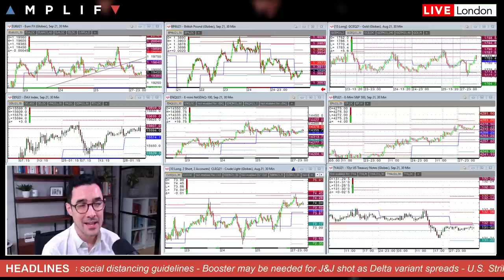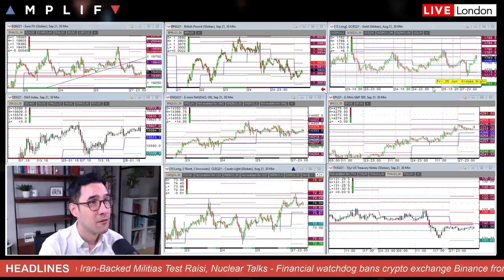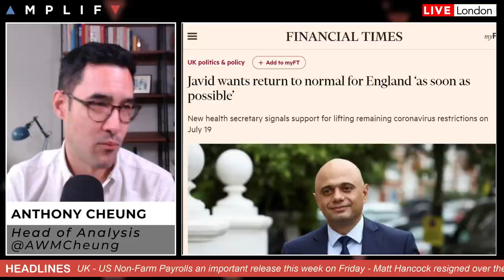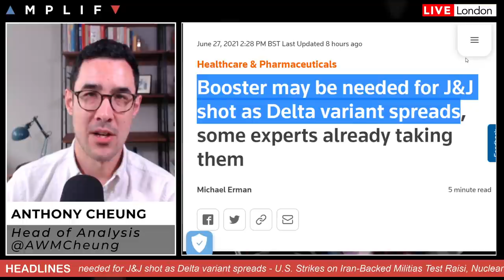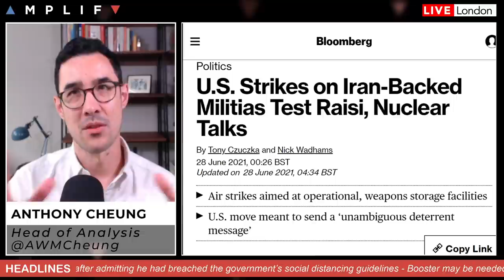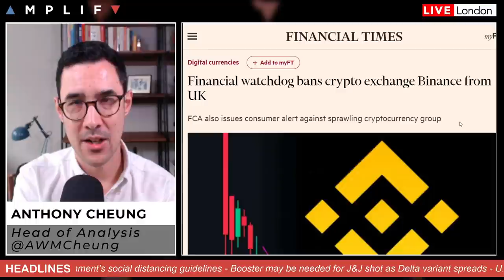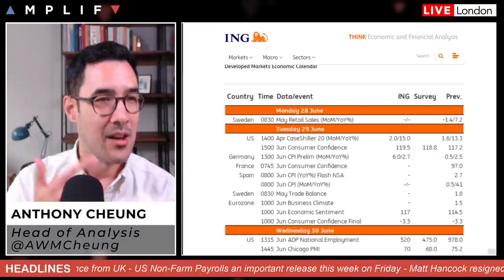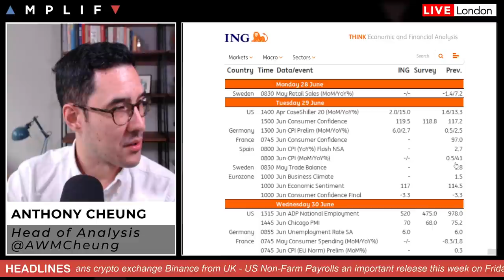This Week In Markets: 28th June - 2nd July 2021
Head of Market Analysis Anthony Cheung delivers his view on the week ahead.

- Summary of market sentiment at the EU open (00:00)
- China's Industrial Production profit growth slows (2:40)
- Matt Hancock replaced by Sajid Javid as the new Health Secretary (4:04)
- Infectious disease experts weighing the need for booster shots in US (6:04)
- US strikes on Iran backed militias to test Raisi and nuclear talks (7:59)
- What to expect from the OPEC+ meeting this week (9:56)
- UK FCA bans crypto exchange Binance (12:04)
- Why Basel III regulations could impact the gold market (12:58)
- Main calendar events this week with focus on US Non-Farm Payrolls (15:13)